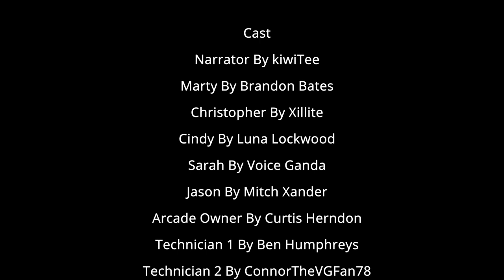Arcade - A Rec Room Tale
Five unlikely friends sneak out of school to go to the Arcade, unaware of what is waiting for them.

Created by J.D. Pocock